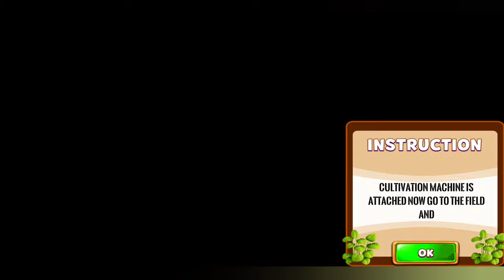Real Tractor Farming Simulator Game - Attach Cultivation Machine - Tractor Game 3D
🎮⏬Game information:-
Drive real tractors and experience the thrill of managing a farm in this game.

Embark on a virtual tractor farming adventure with Indian tractor driving games! Drive powerful Indian tractors and experience the thrill of managing a farm in this Indian tractor game. Plow fields, sow seeds, harvest crops, and tend to livestock to become the ultimate farmer. Complete challenging tasks, expand your farm, and unlock new equipment and upgrades. Immerse yourself in realistic graphics and addictive farm tractor gameplay. Whether you're a farming enthusiast or simply seeking a relaxing and engaging gaming experience, these tractor farming games on the Google Play Store are a must-try!"

Tractor Farming Tractor Simulator:
Come and enjoy this modern tractor farming game. This tractor Wala game is very interesting tractor farming game. Drive tractor in your fields in chained tractor towing and become the master of tractor driving in secondhand tractor. In this village tractor farming game you can learn how to drive harvester in the fields. Garage is full of modern tractors in desi tractor farming game. Select any type of tractor in this tractor driving game and go to the fields for farming. Start your tractor and attach the plough and then plough your land carefully in tractor pulling game. In this tractor trolley game there is realistic graphics and beautiful environment. You can give the water to the fields in Indian tractor farming game by attaching the water sprayer with your tractor. Update your tractor engine and tires for cutting the crops in Punjabi tractor driving game 3D. This tractor wali game is designed for you if you are interested to drive tractor trolley in fields. You can plow the fields, sow the seeds, harvest the crops, transport the goods, and more in this realistic farm simulator and Indian tractor trolley game.

Tractor Driving Game 2023:
You can steer, brake, accelerate, and reverse your tractor with easy controls in secondhand tractor driver game. Drive your tractor on impossible tracks in tractor pulling games. Transport goods from village to different cities by using tractor trolley in real tractor driving game. Cultivate the crops with cutters in this cargo tractor trolley game. If you don't know about the farming then install this amazing tractor farming game. You can learn all and everything of farming by playing this modern tractor farming game. Learn how to cut crops, how to cultivate , how to harvest, and how to seed the crops in this US tractor driving game. Fertilize your field in chained tractors simulator and avoid your crops from diseases.  Become real farmer and start your own business by playing this real tractor trolley games. When your crops will grown then harvest the crops and sell it to city market. By doing this work properly you will earn money in this tractor wali games. Drive tractor on tricky tracks and test your driving skills. In this big tractor game become real farmer in real farming tractor simulator.

Real Tractor Simulator Tractor Game:
Drive a farming tractor simulator or tractor trolley game and transport the farm animals from village to city in cargo tractor simulator. In this tractor farming game there is three modes like crops farming, tractor transport, and free driving mode. Play the US tractor driving game to achieve your high performance with your driving skills as a tractor driver. This chained tractor driving game is just for you if you are real Indian tractor lover. This is totally free tractor simulator you can play this desi tractor driving game anywhere at any time. Grow your business by playing this modern tractor farming game.